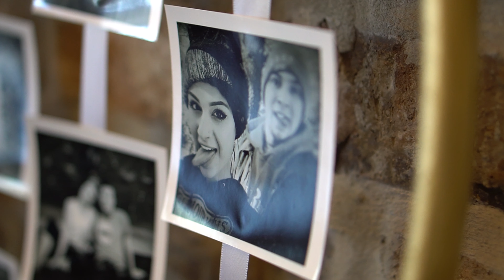Ricky + Jordan: Wedding Trailer - We Partied Like It Was 1929!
We work hard to produce quality videos like this. Check out this beautiful wedding we produced for Ricky & Jordan on their wedding day and evening! Congrats you two and you guys make are simply amazing and fun!

Thank you Mike McCurdy for capturing this footage and putting this together. More to come once we release the full video.